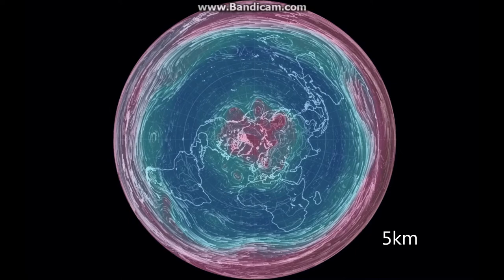Flat Earth Jetstream Rapport 11 4 2017